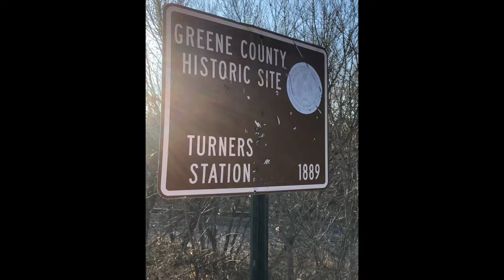Train Watching 8 10 19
A beautiful morning to be a rail fan.  I left early and enjoyed my normal route in search of Train activity.  I was able to catch 8 trains between 7 am and 10:30 a.m. in Greene County east of Springfield.  Went home before it got too hot.